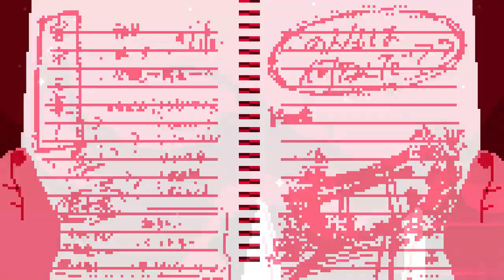No Mana ft. Jantine - Strangers (Official Music Video)